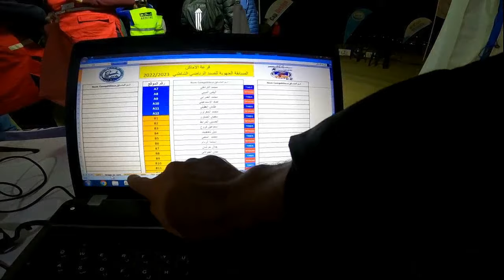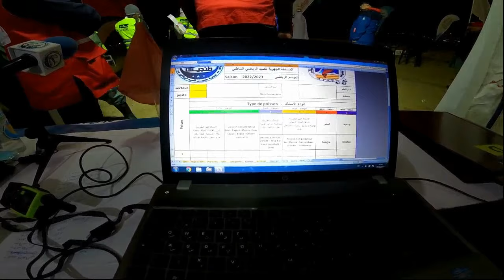المسابقة الجهوية الأولى في السورف كاستينغ بنظام الفردي كبار برسم الموسم الرياضي 2022/2023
المسابقة الجهوية الأولى في السورف كاستينغ بنظام الفردي كبار برسم الموسم الرياضي 2022/2023 و التي دارت أطوارها بشاطئ البلدي بطنجة بين جمعية طنجيس للصيد الرياضي بطنجة وجمعية تطاون لهواة الصيد الشاطئي